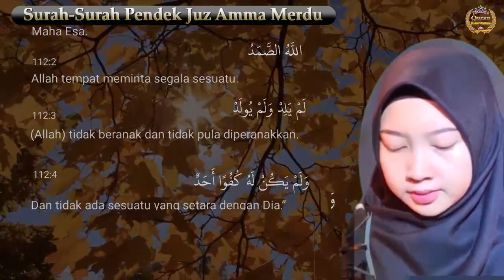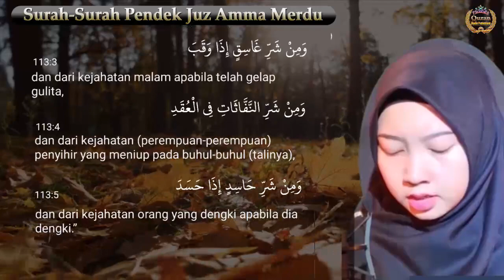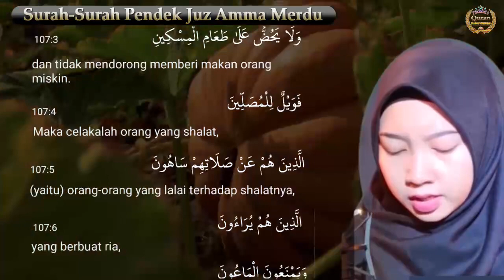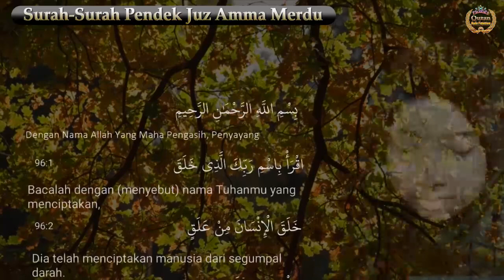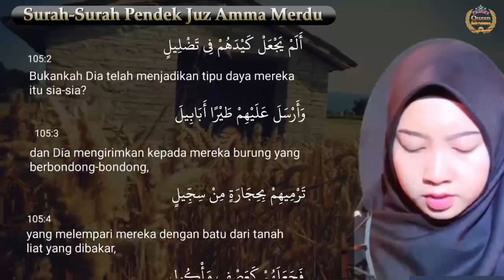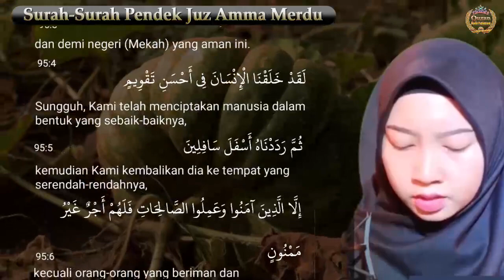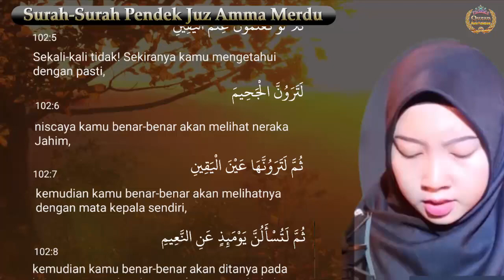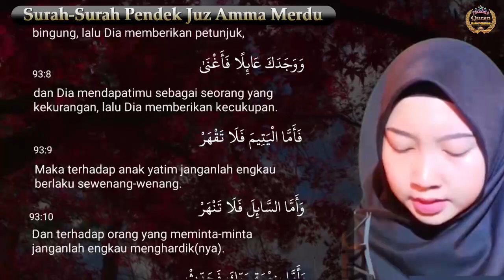Dzikir Malam, Hafalan Mudah Surah-Surah Pendek Juz Amma